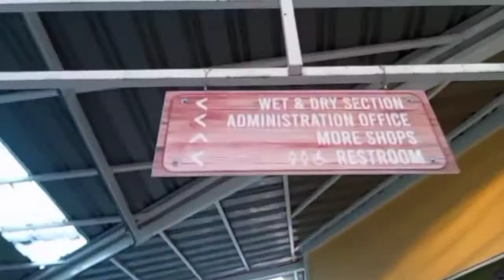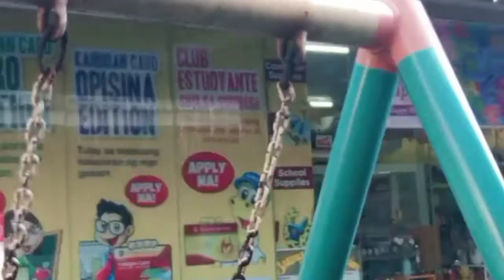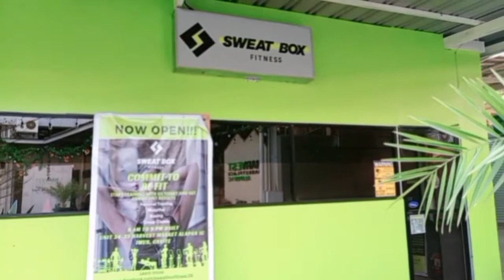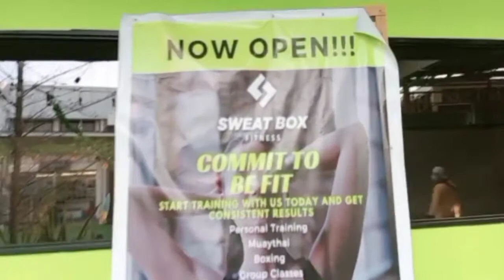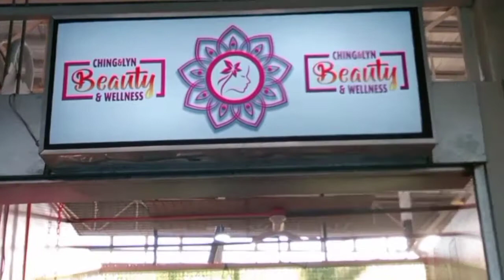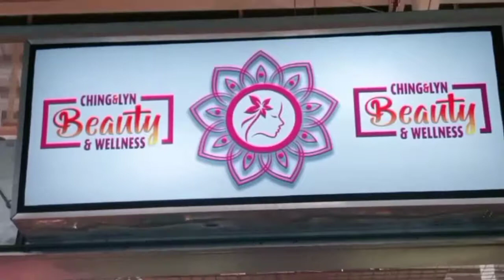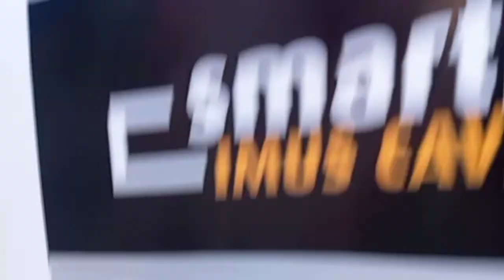SAAN AKO BUMIBILI NG SKIN CARE PRODUCTS | Anstyle Vlog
SAAN AKO BUMIBILI NG SKIN CARE PRODUCTS

PRODUCT ARE ORIGINAL AND SALE BY MY FRIEND LEGIT DISTRIBUTOR OF SKIN CARE PRODUCT